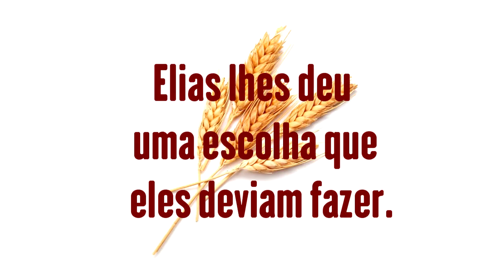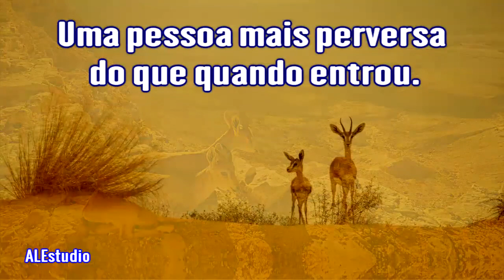É Hora Da Decisão - Ir. Branham